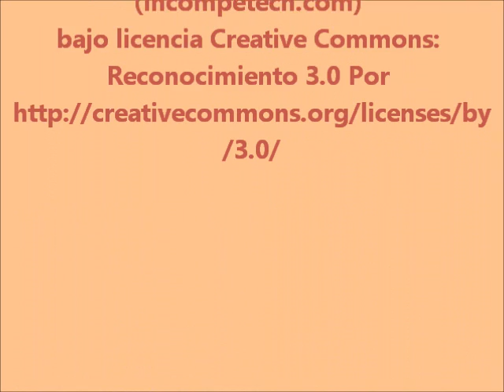Happy bird, un gorrión rescatado de las fauces de un gato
Hoy no os traigo ninguna novedad de pañales ni fieltro pero si os quiero presentar al nuevo inquilin@ que desde ésta tarde tenemos en casa, este pequeño gorrión al que se lo quería comer un gato, pero mi marido fue más astuto que el felino, ja,ja,ja.
A llegado un poco cansado y asustado de su aventura, no vuela casi nada pero parece que ya quiere comer casi solito, a ver si con un poco de suerte, con papilla para pájaros y un poquito de fruta triturada, en unos pocos días puede volver a volar tan libre como nació. Le deseamos toda la suerte del mundo al pequeño@ "Happy Bird" como le hemos llamado.
El pequeño Happy ya medio come solito pero también podemos encontrarnos con un ave más pequeña de edad a la que hay que animar a comer.
Primero una vez recogido no molestarle demasiado el trauma es muy grande y se asustan con facilidad,lo podéis colocar en una caja pequeña haciéndole un "simulacro de nido" ya sea con un calcetín o con un trapo suave que no se deshilache y colocarlo en un sitio tranquilo de la casa, acercaros hablándole suavemente y una vez  esté un poco más tranquilo ante vuestra presencia vamos a darle un poco de agua con el mismo dedo mojado en agua, caerá una gota a lo largo de tu dedo, bien pues se la acercamos al pico por el lateral del pico, por la comisura para que si quiere beber pueda hacerlo al notar el agua resbalar por su piquito.
Nunca deis de comer a un pajarillo agua o pan mojado en leche, las aves no toman leche y podría morirse ya que no la pueden digerir, los mamíferos tomamos leche para eso las mamas mamífero cuentas con sus pechos, cosa que si os fijáis las aves no tienen. Bien le podemos dar papilla de cría para pájaros de venta en pajarerías o si en ese momento es imposible comprarla se puede hacer una pasta fina con semillas (si tenéis aves en casa), bizcocho e incluso la papilla de los bebes que sea de cereales nos puede servir para salir del apuro, mezclamos los ingredientes con los que contemos y le añadimos agua para hacer una pasta fina ni muy espesa y pastosa ni liquida que no haya forma de dársela,hacer la cantidad de una cuchara sopera por que no es bueno guardarla de una vez para otra ya que sino la pasta macera y fermenta y puede ser perjudicial para el avecilla, mojar en agua sólo lo que vayamos a utilizar el resto reservarlo en un tarrito para siguientes tomas. Para dársela si el abre el pico fenomenal con un palillo de dientes con muy poca cantidad de esa pasta se lo introducimos al final del pico,vamos al inicio de la garganta no mucha cantidad ya que correría el riesgo de atragantar lo, yéndose le la comida por otro lado como decimos vulgarmente o si se le acumula en el pico corremos el riesgo de taponar los orificios nasales y que se asfixie.  Hay que tener suma paciencia e ir poco a poco y "piando le" al acercarle el palillo para asemejarnos a su mama. es mejor darle poca cantidad muchas veces que atiborrar lo de una sola vez, las aves en estado salvaje van picoteando aquí y allá y no se da atracones de comida.
Si por el contrario no abre el pico habrá que "obligarlo" y sujetándolo firmemente pero sin apretarle demasiado, introducir el palillo por el lateral del pico e intentar dejarle comida,no es tarea fácil pero una vez se da cuanta y se acostumbra ya abren el pico solitos,lo peor son los primeros momentos. También venden jeringas para tal fin pero para pasar el apuro del primer día un palillo con la punta afilada cortada o de los redondos nos sirven para comenzar a alimentar al pequeño inquilino.
No olvidéis dar de beber al avecilla, imaginaros que los que estáis comiendo sois vosotros, ¡A que bebéis mientras coméis! pues nuestro amigo igual sobre todo para bajar la papilla ya que su mama hace una pasta natural que ella misma hidrata con su saliva,por lo que debemos darle un poquito de agua al menos al finalizar la toma. Importantísimo que siempre tenga su pico limpio para evitar que la pasta tapone sus orificios nasales, si esos agujeritos que tiene encima del pico son su nariz y no debe estar sucia.
Otra cosa a vigilar es su cloaca (el culete) mirad que no tenga ninguna cacota pegada que le impida evacuar sus heces, ya que muchas veces se quedan hay pegadas a las plumas y pueden generar un atasco en el intestino de nuestro "bebe".
Que eso es lo que son pequeños bebes pero de raza diferente a la nuestra, les gusta comer y dormir además de una vez empiezan a tomar confianza son muy curiosos.
Aun así no le toméis demasiado cariño si se ha caído de un nido puede haberse golpeado algún órgano vital y tener fatal desenlace a pesar de todo nuestro empeño en sacarlo adelante. Por otro lado son aves que nacieron libres y deberían volver a serlo.
Espero que os sirva de ayuda si en ésta primavera cae en vuestras manos algún pequeño pajarito que necesite de vuestra ayuda.
Lo ideal sería devolverlo al nido del que cayó si lo encontramos que seguramente su mama lo eche de menos.